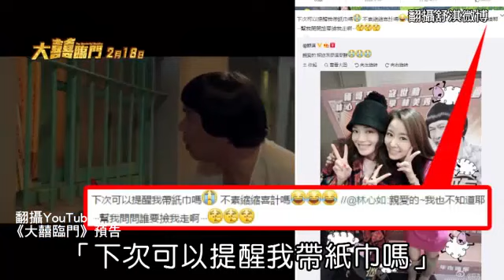舒淇帶阿母弟弟挺《大囍》 大肥年團圓連吃3攤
【特勤組、陳意佳╱台北報導】金馬影后舒淇返台過年，《蘋果》直擊她前天帶著媽媽、弟弟，力捧好友林心如主演的電影《大囍臨門》，散場後又與家人續攤喝茶，家庭日過得相當充實。去年她被拍到年初一急奔香港，約會「陳年緋聞男友」馮德倫，但他今年年前人還在美國工作，看來沒現身台北陪佳人。也難怪她前天在車上忙低頭滑手機，不知是否正熱線情郎。